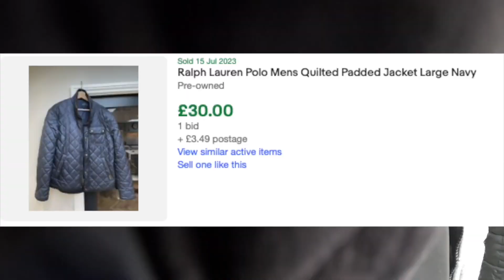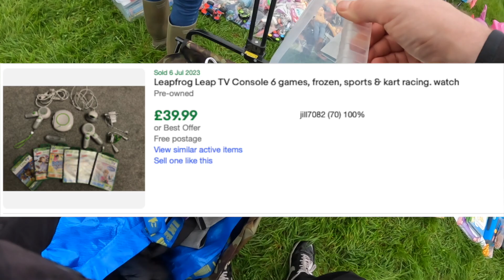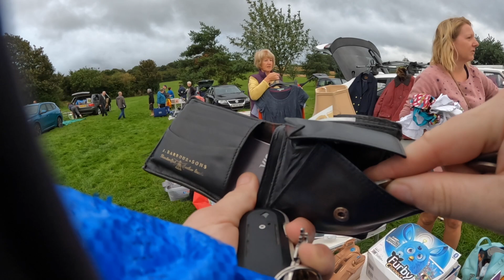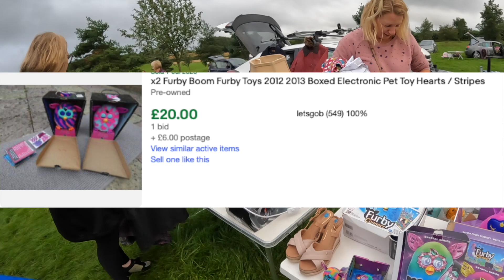WHY Do I Do It To Myself....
I should have really brought two items of clothing but I keep falling into the same trap...

I am competing in the London Marathon 2024 for Bliss. If You would like to sponser me I would be forever grateful